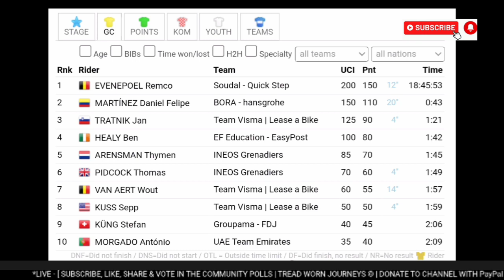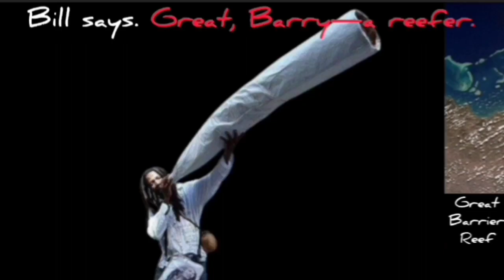Remco Evenepoel Race Winner | 2024 Volta ao Algarve | Final Stage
1 Remco Evenepoel 18:45:42
2 Dani Martínez 0:43
3 Jan Tratnik 1:25

7 Wout van Aert 1:57

Music
1.
2. Splice app (GoPro)
Upcoming events
Tread Worn Journeys 體育頻道
فقي قناة الرحلات البالية الرياضية
ट्रेड वॉर्न जर्नी स्पोर्ट्स चैनल
Banda de rodadura gastada Journeys Sports Channel
Tread Worn Journeys Chaîne sportive
ট্রেড ওয়ার্ন জার্নিস্ স্পোর্টস চ্যানেল
Спортивный канал Tread Worn Journeys